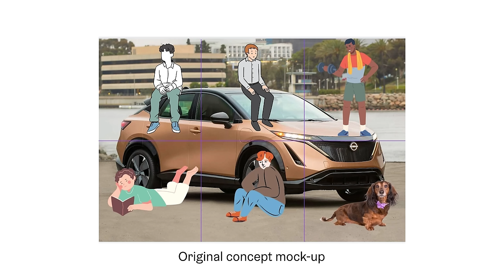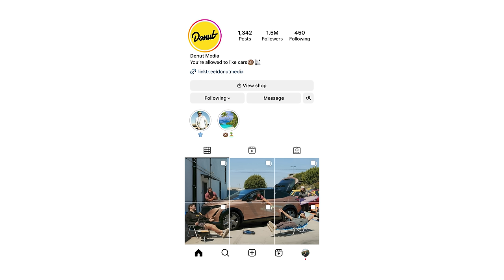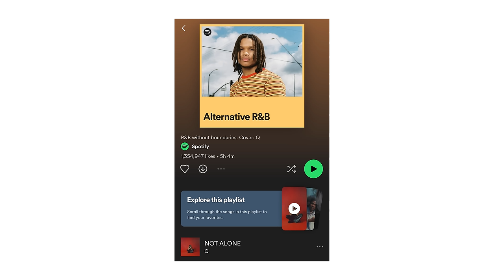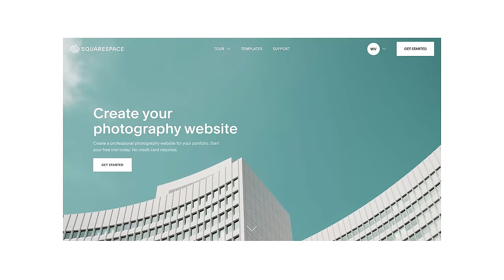Using my NASCAR 35mm Film camera